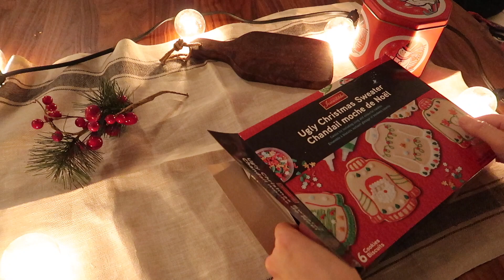여러분 저랑 같이 스웨터 쿠키 꾸며보아요~ Ugly sweater cookie kit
슈퍼에 이런걸 팔길래 사가지고 와서 만들어봤어요.
못생긴 크리스마스 스웨터 쿠키 키트. ㅋㅋ

혹시 제 왼쪽 엄지에 동그랗게 난 상처를 궁금해 하시는 분이 계신가요?
얼마전 일하다가 다친건데
크렘 브룰레를 토치로 태우다가 설탕이 튀어서 데인 자국이에요 ㅋㅋ